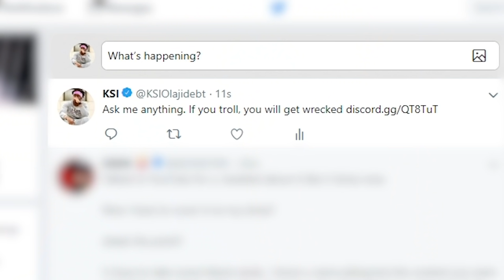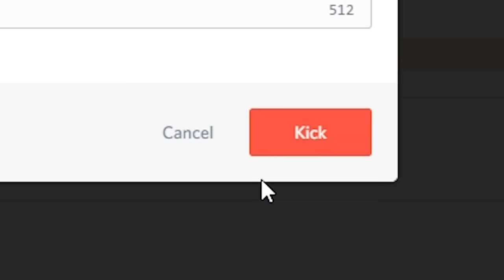I Let My FANS Call Me